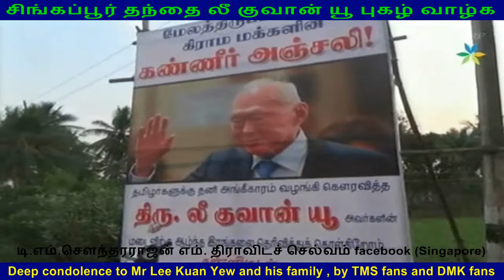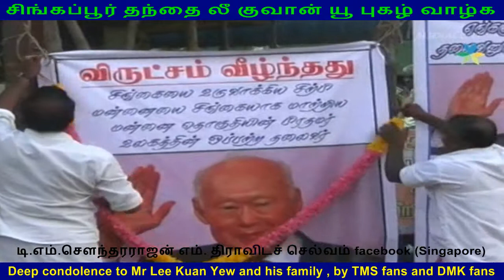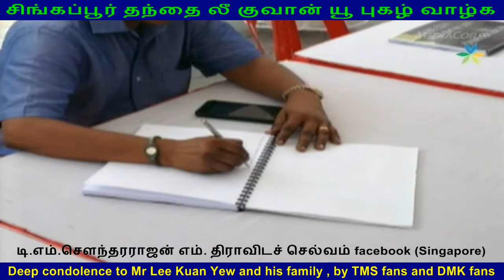Deep condolence to Mr Lee Kuan Yew and his family , by TMS fans and DMK fans PART 8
சிங்கப்பூர் தந்தை லீ குவான் யூ புகழ் வாழ்க